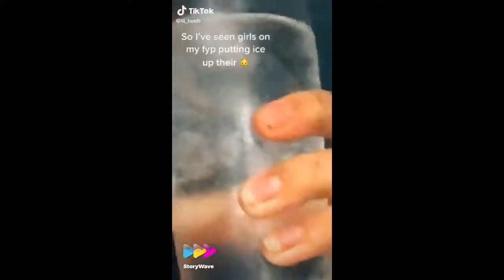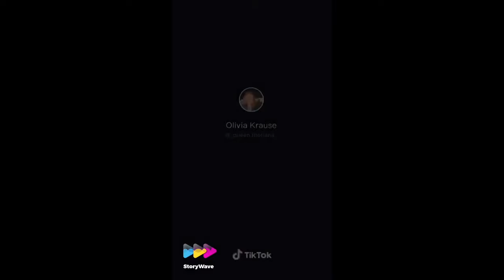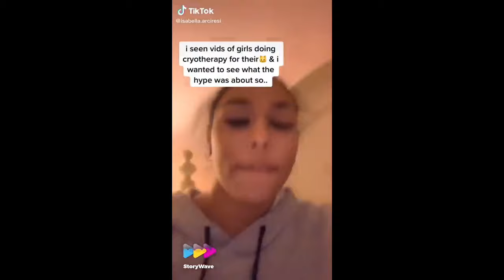GIRLS THROUGH ICE IN THEIR VAG*NES | KIZLAR VAJ*NALARINA BUZ SOKUYOR | +18 TİKTOK VİDEOLARI 🔴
الفتيات يدخنون الجليد في المهبل

MÄDCHEN RAUCHEN EIS IN IHREN VAGINEN

QIZLAR VAJINASINDA BUZ TUTUR

ДЕВУШКИ КУРИТ ЛЕД В ВАГИНАХ